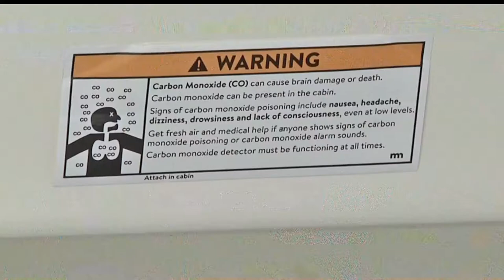New Carbon Monoxide Law Aimed At Saving Boaters Takes Effect